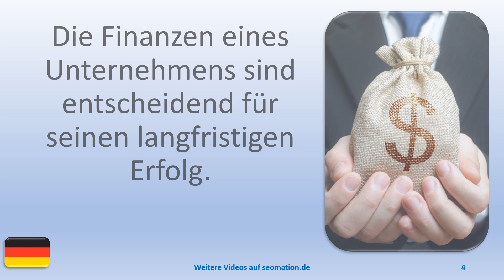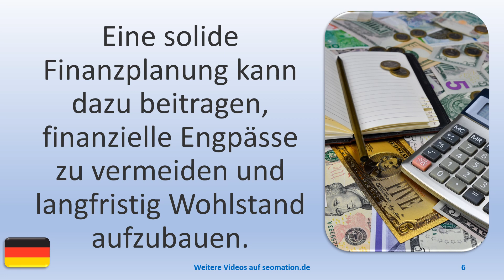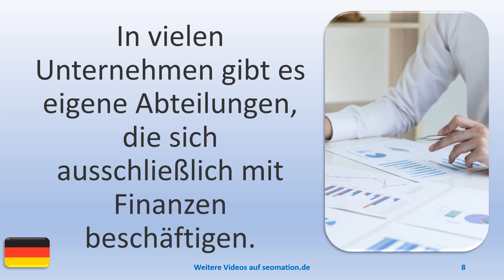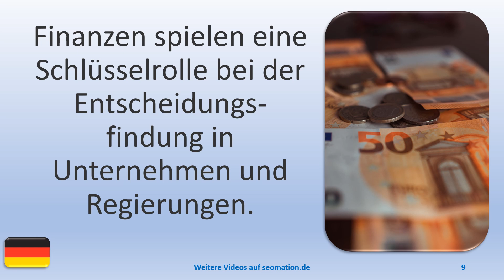🧒FINANZEN 1🧒 Ich lerne Deutsch. Mit einfachen Worten und Sätzen ins Abenteuer Sprache.